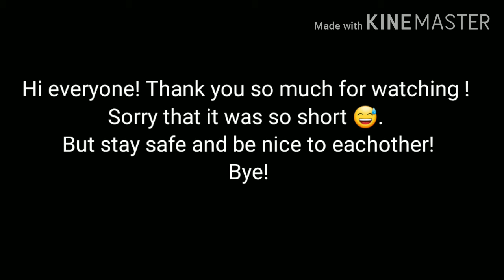My first day of back to school || short || Tp